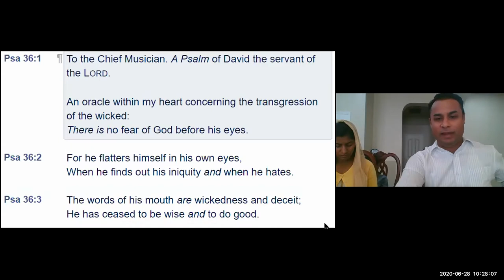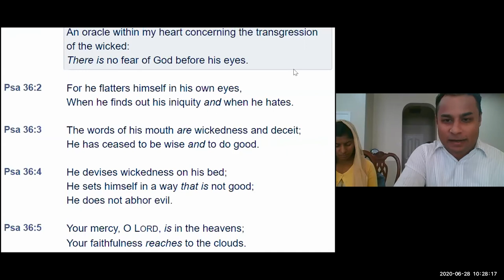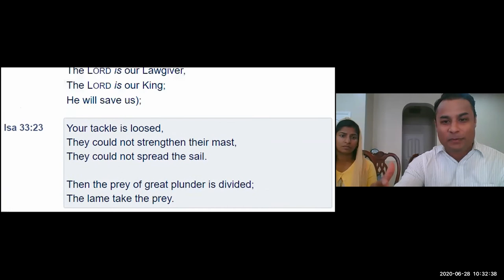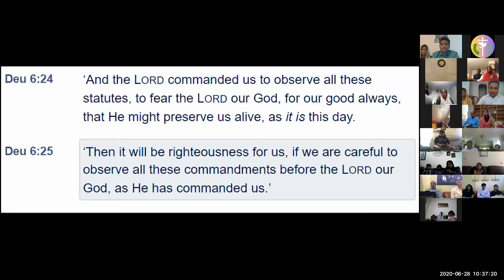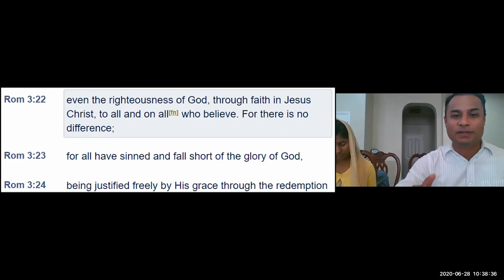ELCoG 2020 06 28 - Psalms 36 - Bro. George Paul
Psalms Reading and Exhortation:
Psalms 36 - By - Bro. Dr. George Paul